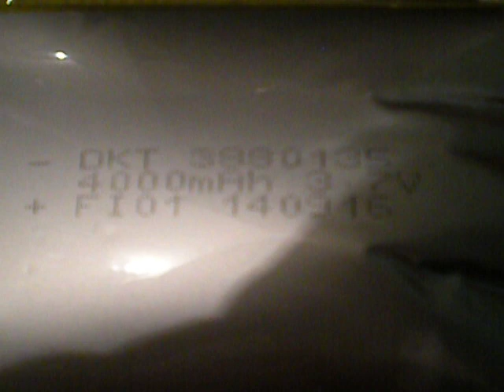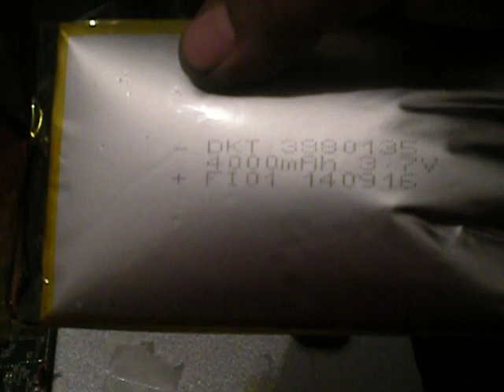bateria de tablet mala abombada inflada... MAS VISTO DE YOUTUBE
sustitucion proximamente DE LA BATERIA...